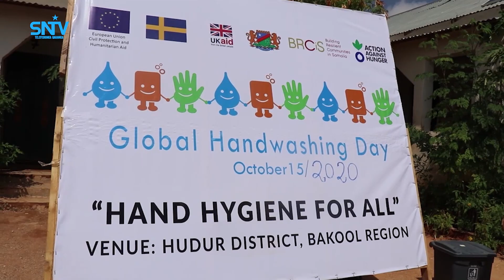Maalinta Faraxalka adduunka ee 15-ka Oktoobar oo magaalada Xudur laga xusay.